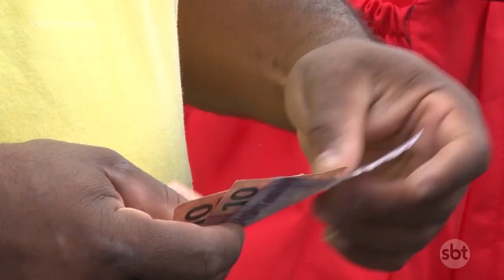Solidariedade aumentou o número de clientes dando gorjetas para entregadores